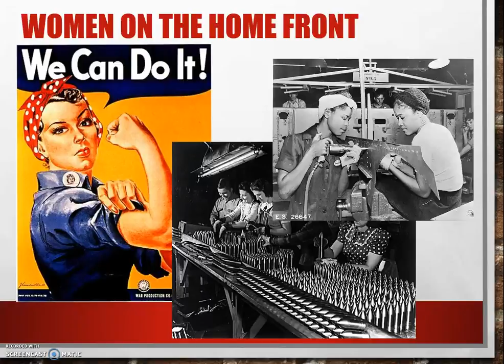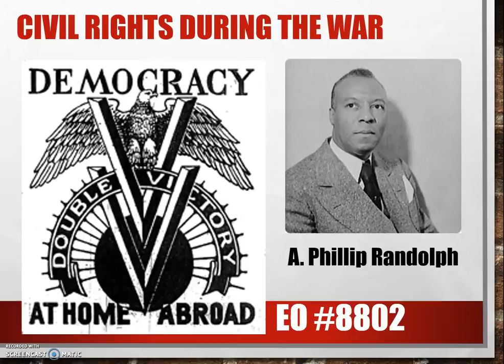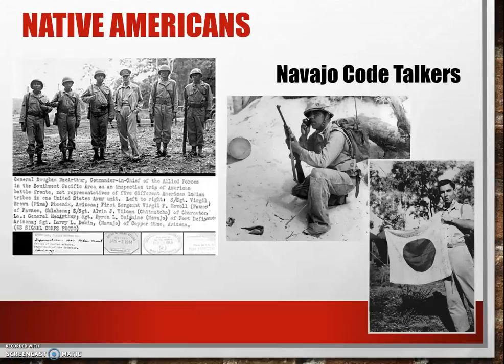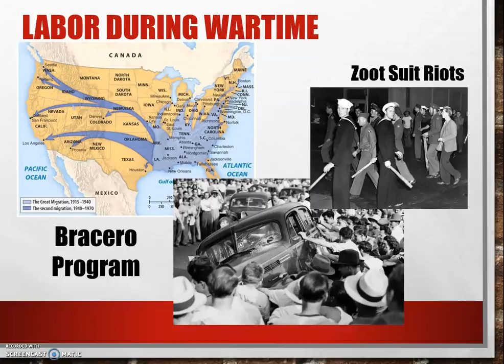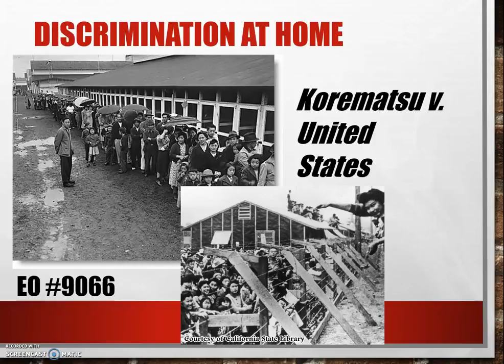AH2 Unit 4 Day 5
LITTLE ADDITION:

I couldn't fit this in at the end so make sure you get down--
Eventually some Japanese Americans would be allowed to serve in the military during WWII starting in 1943.  The 44th Regimental Combat Team for example is an all Japanese American unit who was involved in the invasion of Italy.  They are one of the most decorated units in American History.